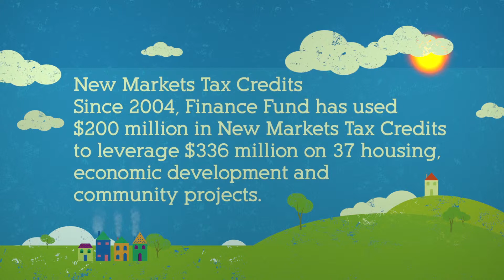FF Zen Cha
The elegant, Zen-like ambience of the Zen Cha Tea Salon is a welcome respite from its bustling urban Short North neighborhood that bridges downtown Columbus with the University District. This Federal Designated Empowerment Zone continues to undergo major revitalization and is home to trendy restaurants, renovated housing, art galleries and unique boutiques that run along the spine of North High Street.

Zen Cha Tea Salon owner I-Cheng Huang sought funding to purchase 1,615 sq. ft. of retail space in the Short North as home to a unique café that would serve more than 100 exotic teas from around the globe and tea-inspired cuisine. He describes it this way: "Zen Cha Tea salon is much more than just a business to me. Here, we enhance cultural commonality by creating an experience based on the tea ceremony principles of harmony, respect, purity and tranquility."

Finance Fund provided:
· One of the smallest New Markets Tax Credit Loans in the country ($86,265)
· Funding of both loans has led to the creation of 20 new full-time employees, and 20 temporary jobs
· Ongoing business development in areas undergoing revitalization